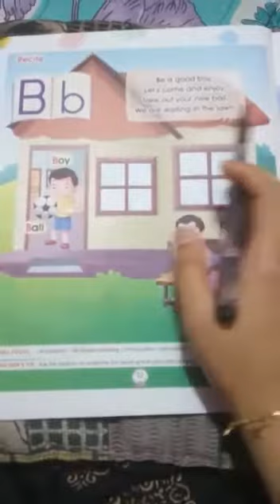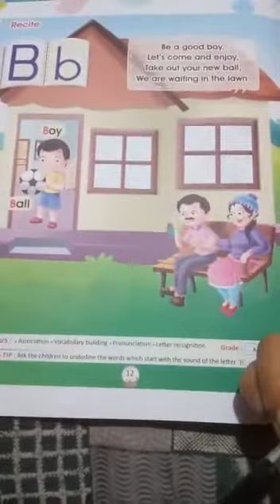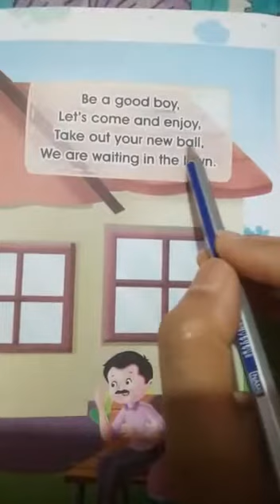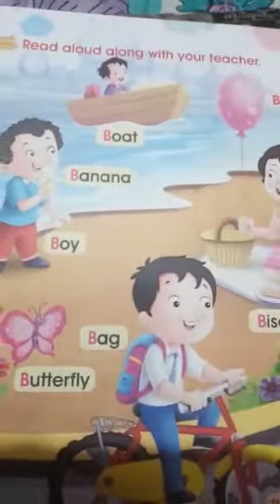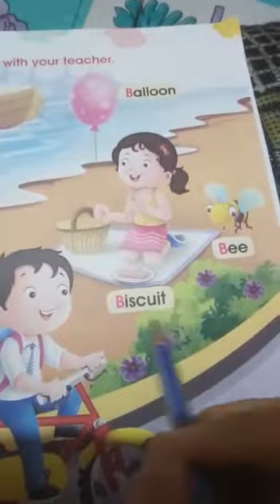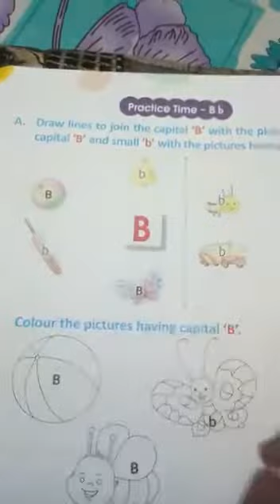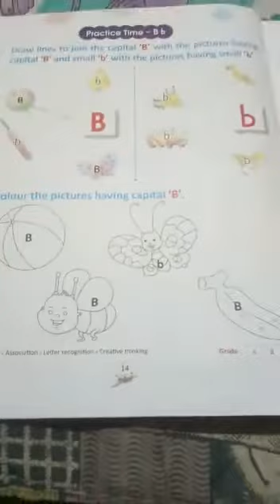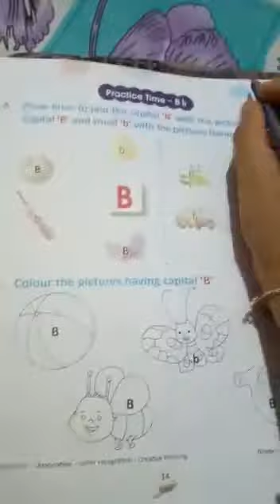CLASS -LKG // ENGLISH // RECITE B/b